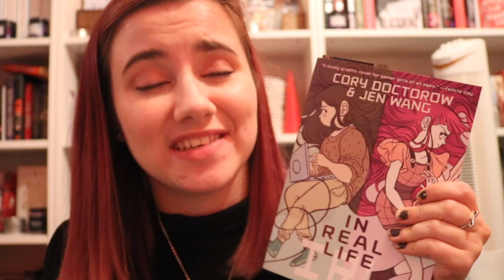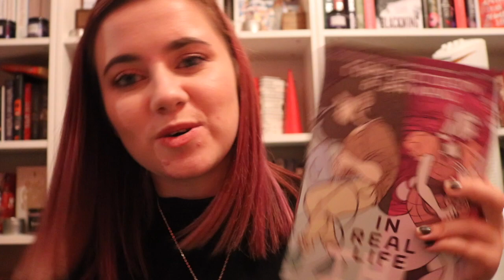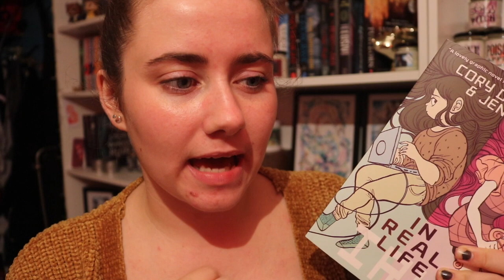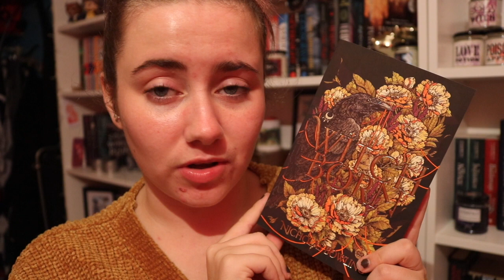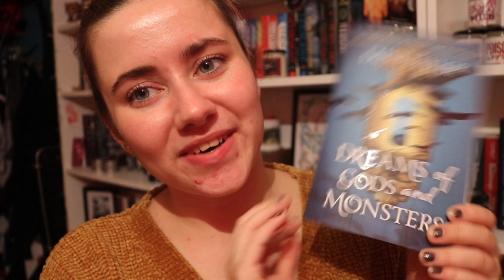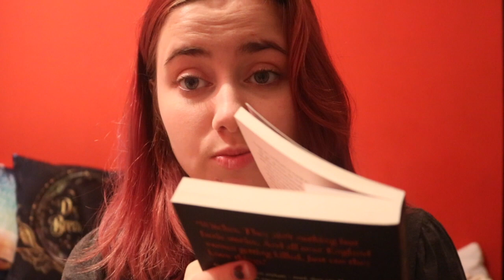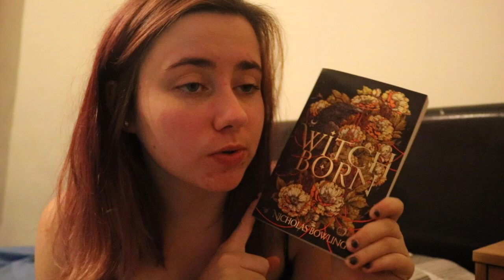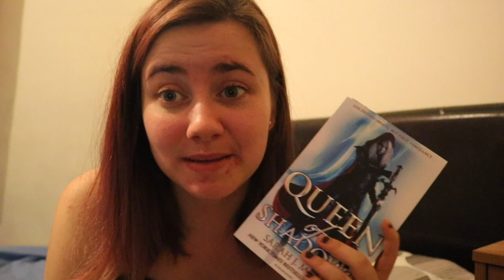Reading Vlog! | September 10th - 16th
OPEN ME!

A reading vlog in which I actually read?!